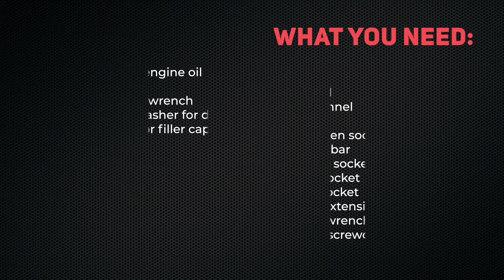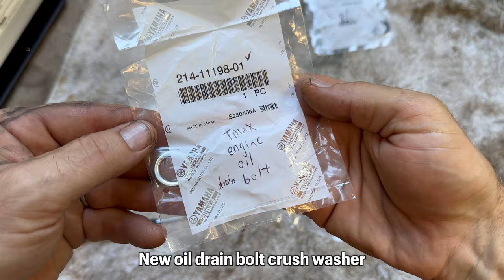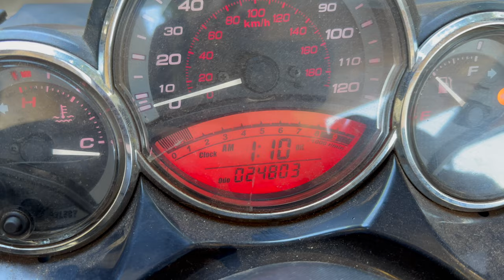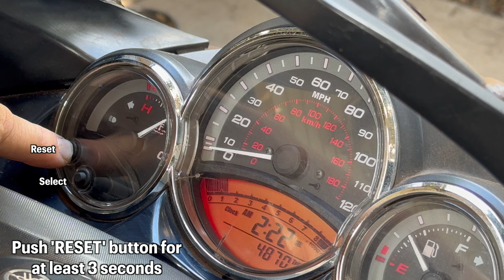Yamaha Tmax 500 - Engine Oil / Oil Filter Change | Mitch's Scooter Stuff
In this video I show you how to change engine oil, oil filter, check oil pressure, and reset the indicator on speedometer on Yamaha Tmax!

10w-40 engine oil
Oil filter
Oil filter wrench
Crush washer for drain bolt
O-ring for filler cap
Oil pan
Pick tool set
Funnel (long)
Ratchet 3/8 drive
4mm allen socket 3/8 drive
Breaker bar 3/8 drive
Torx T30 3/8 drive
10mm socket 3/8 drive
17mm socket 3/8 socket
3" / 6” extension set 3/8 drive
Torque wrench 5-45 ft/lb 3/8 drive
Phillips no. 2 screwdriver